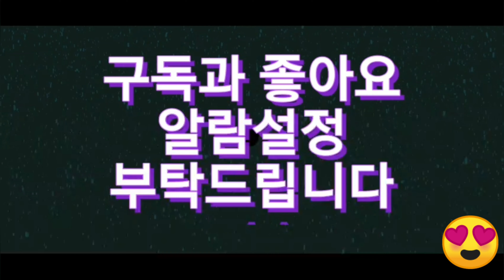부시리 1.5kg 회뜨는 영상~더늦기전에 먹어야 합니다. / How to sashimi yellowtail kingfish / 횟집사장의 노하우 /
여름부터 가을까지 역시 부시리는 좋네요~
기름이 좔좔 흐르네요.